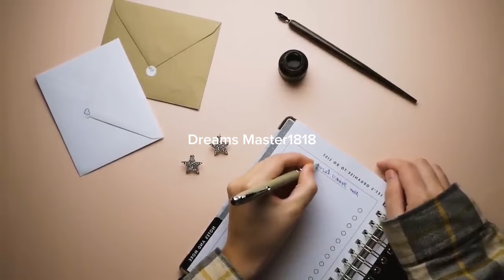5 BAGAY NA DAPAT HINDI MO DAPAT HIRAMIN Ö IPAHIRAM...! MAMALASIN KA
5 BAGAY NA DAPAT HINDI MO DAPAT HIRAMIN Ö IPAHIRAM...! MAMALASIN KA